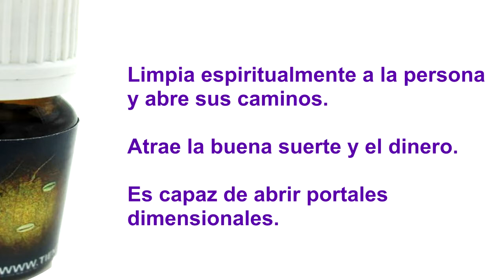Aceite Esencial De Coco Elegua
El aceite esencial de coco Eleggua se usa para abrir los caminos y proporcionar una vida de éxitos y prosperidad a quien deposite en él su fe y su confianza por la elevación del espíritu a un nivel de encuentro con su interior y así entender su misión en este transitar de vida.